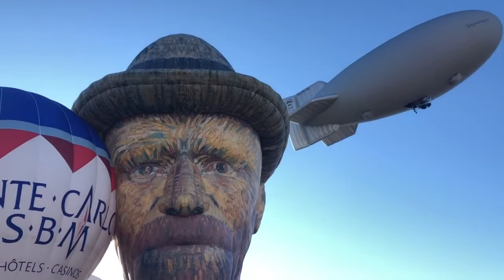Mondovì: 32^ Raduno Aerostatico